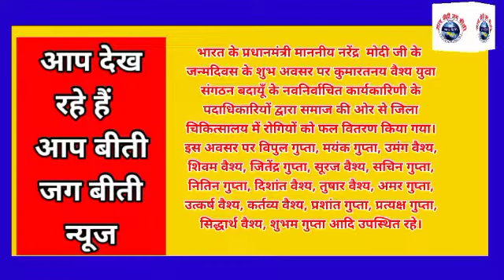प्रधानमंत्री के जन्मदिवस पर कुमार तनय वैश्य युवा संगठन द्वारा जिला चिकित्सालय में किया गया फल वितरित